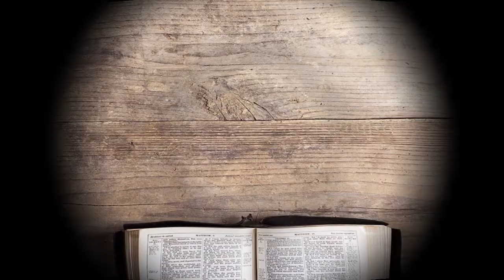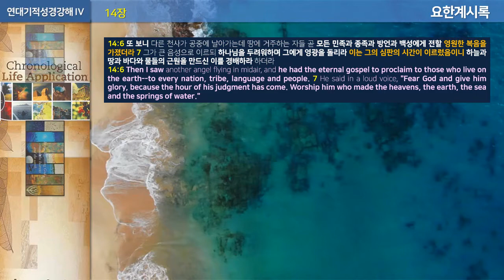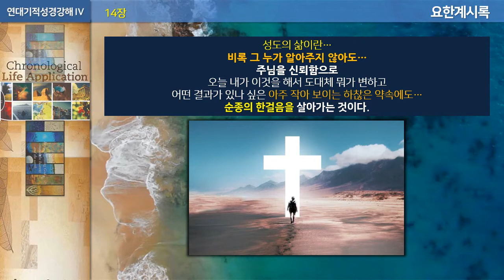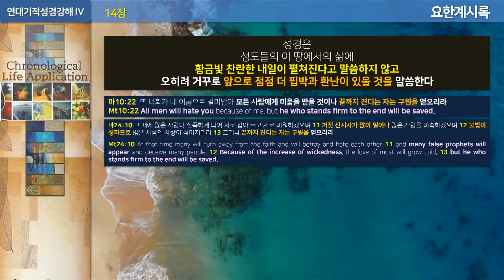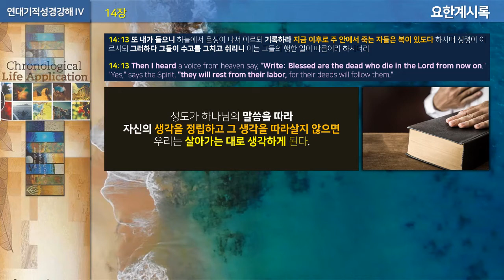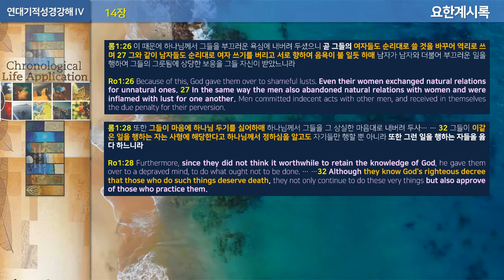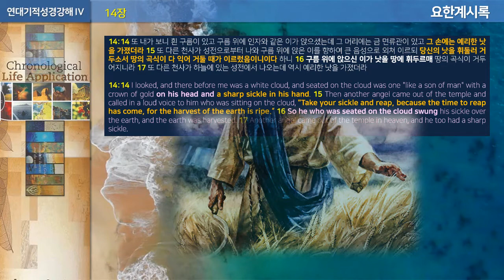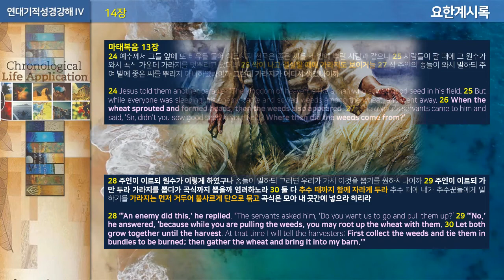[2021.11.21 Melbourne City Church’s Sunday Sermon]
This is a sermon from the Sunday pulpit.
Our church is looking through the Bible chronologically.
From Creation to the Last Revelation...
We are preaching the Word so that all believers can see the self-knowledge of what God has done according to the order of history that God started and accomplished.
Date: NOVEMBER 21, 2021
Content: 4th Chronological Bible-187, Revelation IX
Bible: Revelation 14
The Day of Judgment will surely come!!
Place of Service: Scots Church
Corner of Collins St. & Russell St. Melbourne CBD